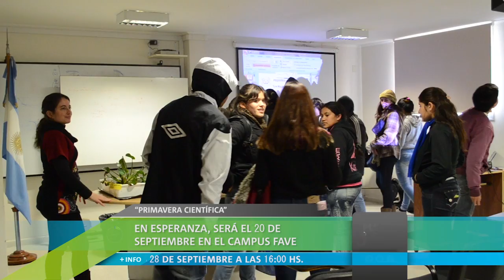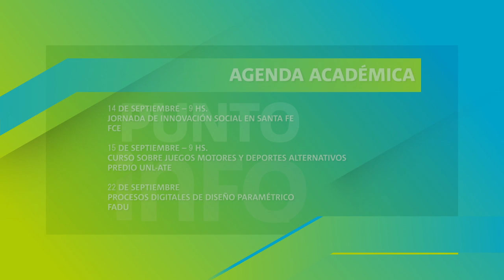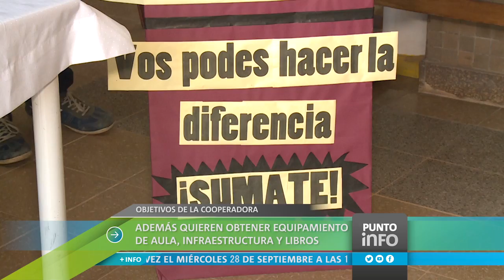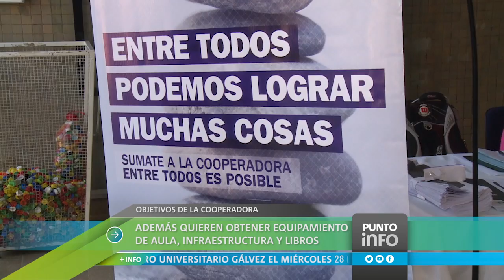Punto Info: La Universidad es noticia. Edición del 9 de septiembre de 2016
- Encuentro de Escuelas Agrotécnicas del país en UNL
- La UNL participó en los Juegos Deportivos Federados de la Región Centro
- Semana de la Ciencia: se encuentra abierta la inscripción a la "Primavera Científica"
- Primer egresado de la Maestría en Administración y Finanzas de la FCE
- Estudiantes de la FCV realizan una campaña de promoción de la cooperadora